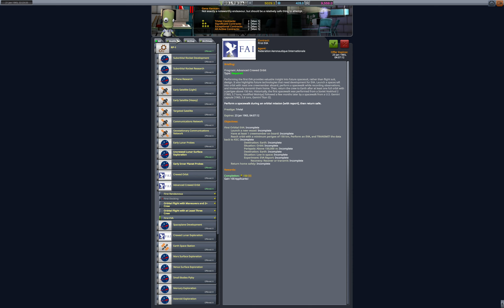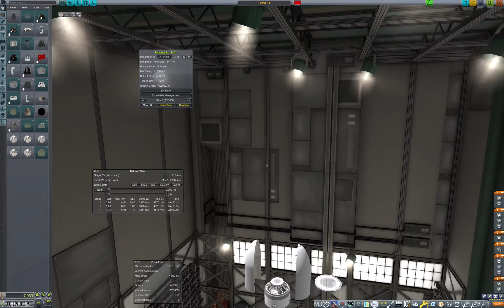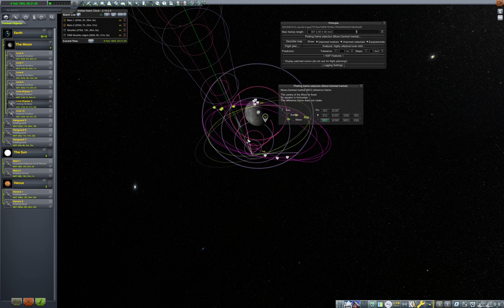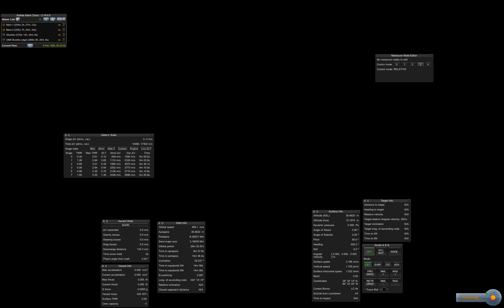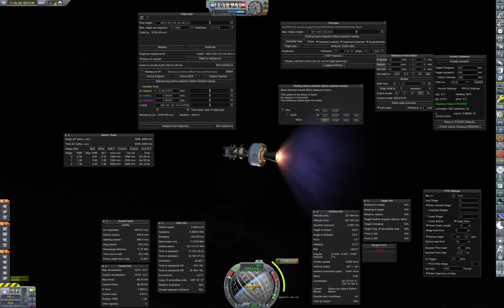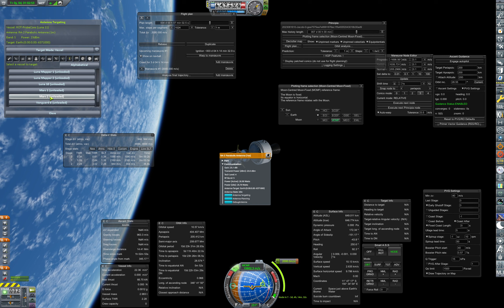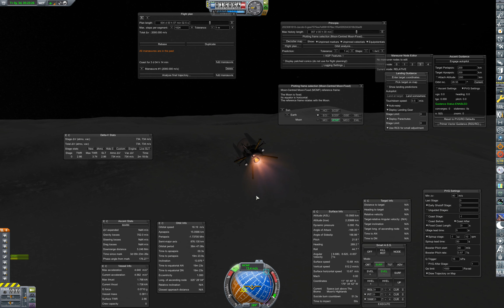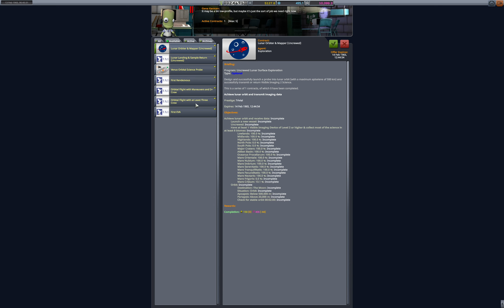5 Year Plan: RP-1 PLC Dev Episode 51